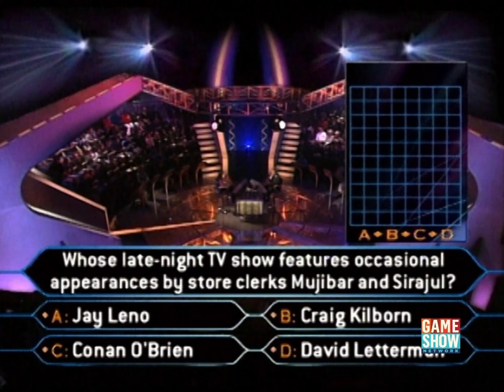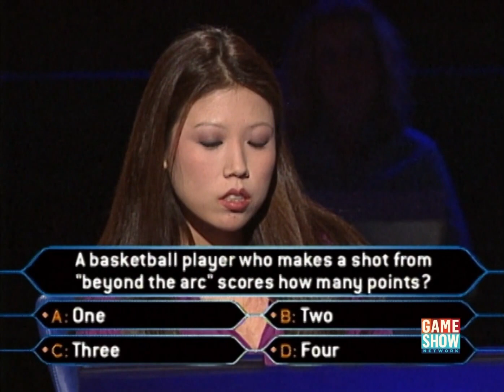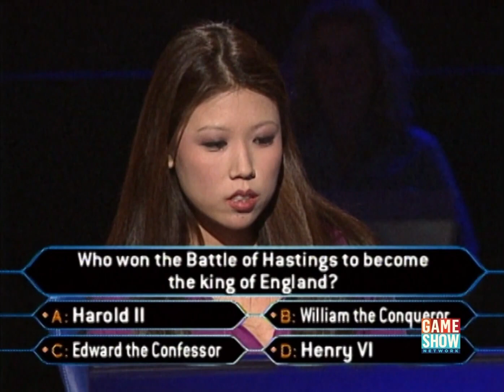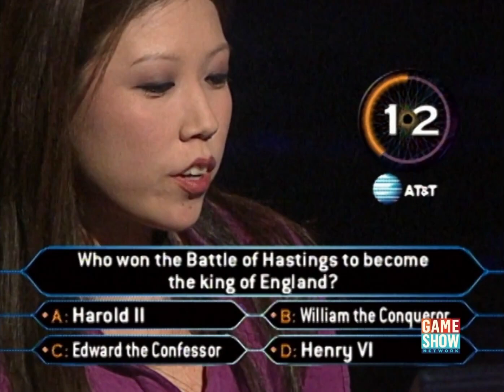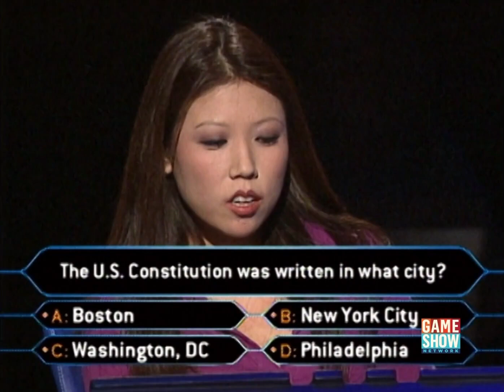Who Wants to be a Millionaire? (US) - February 7th, 2002 (Second College Edition Night 2) (Part 6/6)